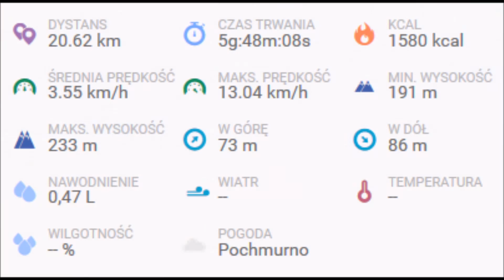Pożegnanie lata - łódzkie spacerki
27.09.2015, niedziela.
Spacer na pożegnanie lata.
Bella - podpalana dama w obroży
Duduś - najdzielniejszy weścik
Janka - szajbus w pomarańczowych szelkach
Junior - niestrudzony aporter
Lili - nakrapiany chudzielec
Pepper - ruda puchatka
Teza - czarnula z głową w ziemi